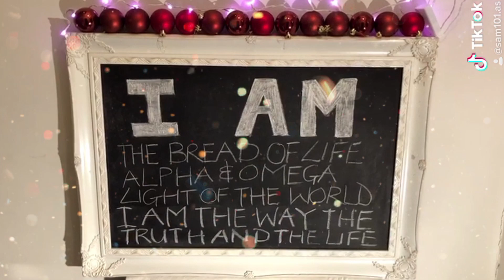Online Advent Calendar Day 11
Welcome to the Online Advent Calendar, where we will explore a different name that Jesus is given in the Bible each day in the run-up to Christmas. Today, Carole explores what it means to call Jesus I Am.